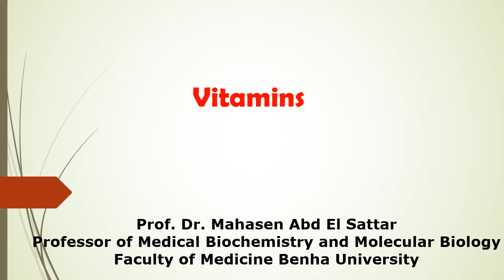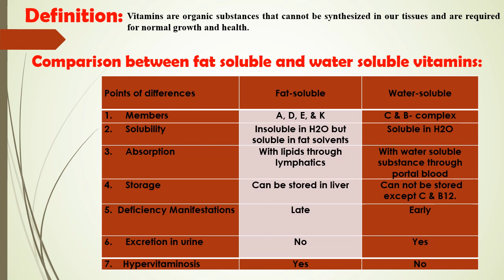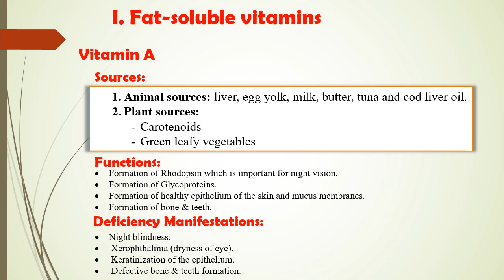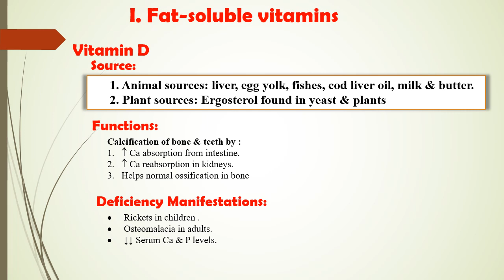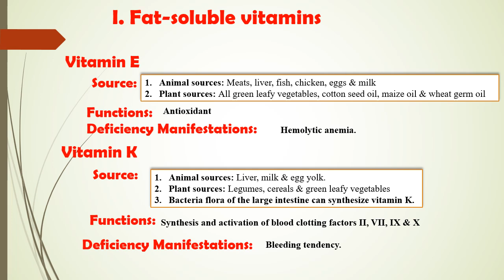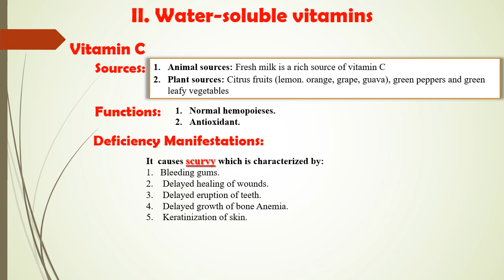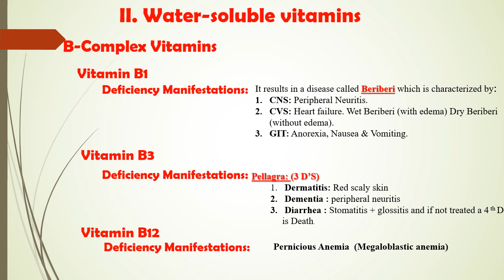د/ محاسن الفرقة الاولى vitamins محاضرة رقم 9 كيمياء حيوى بعنوان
د/ محاسن الفرقة الاولى الفصل الدراسى الاول vitamins محاضرة رقم 9 كيمياء حيوى بعنوان